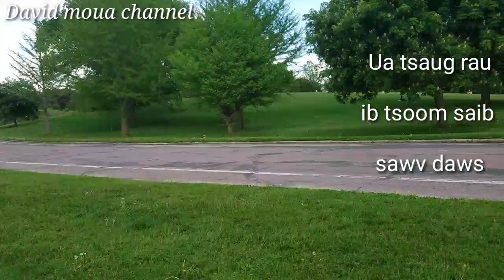Mus ua si tom rose garden.